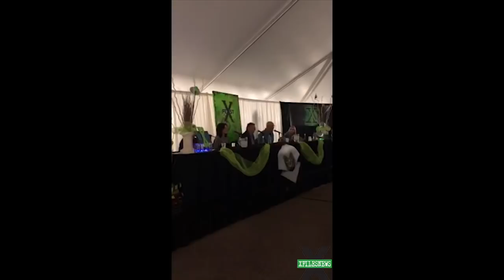X-Fest 2018 'Series Regulars' Panel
Mitch Pileggi, Annabeth Gish, and William B. Davis took part in a panel at X-Fest, in celebration of 25 years of The X-Files. From XFN's live Periscope feed.